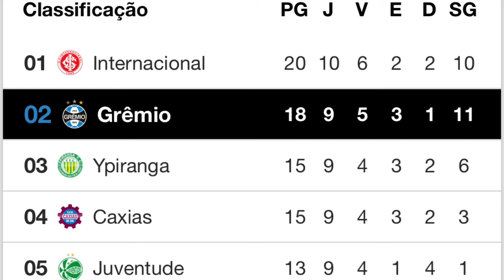Caxias 0x0 Grêmio - Billy Haag analisa esse empate sem gols!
GAUCHÃO!
Grêmio e Caxias empatam sem gols em jogo disputado e de muitas faltas
Com o resultado, o Tricolor soma um ponto na competição, chegando a 19, seguindo na vice-liderança

O Grêmio foi a serra gaúcha para enfrentar o Caxias, em jogo válido pela primeira rodada do Campeonato Gaúcho, partida que foi na época adiada. O Tricolor empatou sem gols com os donos da casa, seguindo com 18 pontos, na vice-liderança.

Foi um primeiro tempo equilibrado, apesar de maior posse de bola gremista. O Tricolor manteve o controle do jogo, mas não conseguiu efetividade nos 45 minutos iniciais.  A primeira chance do Tricolor surgiu aos 4 minutos, com Rafinha, que fez sua primeira partida com a camisa gremista. O lateral recebeu um passe, desceu pela direita, invadiu a área e fez o cruzamento, mas a defesa afastou. Em seguida, pela esquerda, Felipe foi a linha de fundo e colocou na pequena área, mas Thiago Sales cortou.

O Grêmio seguiu no ataque e mais uma vez Rafinha tentou um cruzamento. Mandou na cabeça de Ferreira, que desviou, mas por sobre a meta, com 8’ jogados.

Já o Caxias respondeu na sequência, com Jhon Cley, que arriscou de longe, mas mandou à direita da meta defendida por Brenno.

Passados 13’, mais uma finalização gremista: Ricardinho recebeu de Ferreira próximo a marca penal e de costas para o gol concluiu, com uma meia bicicleta, mas por sobre o gol.

Após uma boa trama, o Grêmio ameaçou novamente aos 27’, rodando bem a bola, até que ela chegou a Darlan. O volante cruzou na área, mas Eduardo Diniz desviou a escanteio.

O time da serra seguiu fazendo seu jogo fechado, mas o Tricolor tentou se infiltrar, trocando passes e partindo em velocidade para o ataque. Em uma das novas investidas gremista, Ferreira deu um passe buscando Rafinha, mas a bola saiu forte demais e se perdeu pela linha de fundo, com 34’ jogados.

Nos acréscimos, o Caxias teve uma boa oportunidade em cobrança de falta. A bola foi colocada no primeiro poste e Bruno Ré subiu, desviando por sobre o gol.

O Grêmio voltou a campo com a mesma formação.

Com dois minutos da etapa complementar, o Tricolor chegou com uma cobrança de escanteio. Jean Pyerre colocou na área, Ferreira acionou de cabeça Thiago Santos, que emendou uma bicicleta, mas mandou para fora.

Aos 14’, Felipe tentou uma finalização de longe, a bola desviou e saiu a linha de fundo. Rafinha cobrou, colocando na área, mas zaga cortou. Na sobra, Ferreira tirou da marcação e finalizou, obrigando Marcelo Pitol a cair e espalmar para fazer a defesa.

O time da serra chegou bem com Bruno Ré, mas Ruan conseguiu levar a melhor e cortar o lance. Em seguida. Respondendo ao ataque, Ferreira passou pela marcação de dois defensores e fez um cruzamento, mas a bola acabou indo para fora.

As duas primeiras alterações na equipe foram providenciadas pelo técnico Thiago Gomes. Lucas Silva e Elias Manuel entraram nos lugares do outro estreante da noite, Thiago Santos e Ricardinho, com 22 minutos.

Aos 27’, após cobrança de escanteio, houve um bate-rebate na área adversária e Darlan acabou cometendo falta de ataque, com a arbitragem paralisando o lance.

Passados 33’, o Grêmio teve uma falta a seu favor, da intermediária, pela direita. Rafinha cobrou na segunda trave, a defesa afastou e voltou aos pés do Tricolor. Depois de trocar bons passes, Ferreira cruzou para Elias Manuel na pequena área, que em cima da linha, não conseguiu dominar e empurrar para o fundo das redes, mandando nas mãos do goleiro Marcelo Pitol.

O Caxias teve uma falta na reta final da partida, aos 40’. Felipe Tontini cobrou na área, Brenno afastou de soco e acabou sofrendo falta.

Nos acréscimos, o Tricolor ainda teve uma falta pelo meio. Jean cobrou, mas a bola explodiu na barreira.

Com o resultado, Grêmio soma um ponto na competição, chegando a 19, seguindo na vice-liderança. O próximo confronto será diante do Novo Hamburgo, no domingo, na Arena, às 20h.